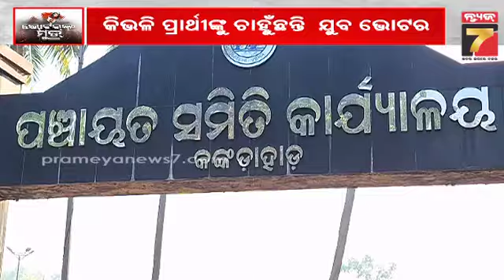News7 tested voters' mood in Parajang | ପରଜଙ୍ଗରେ ଭୋଟରଙ୍କ ମୁଡ୍ ପରଖିଲା ନ୍ୟୁଜ୍ 7